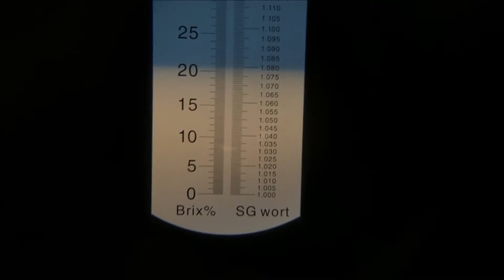brix testing a pawpaw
The pawpaw has a citrus aromatic and a sweet custard flavor. Collected from the wild, not a grafted variety.